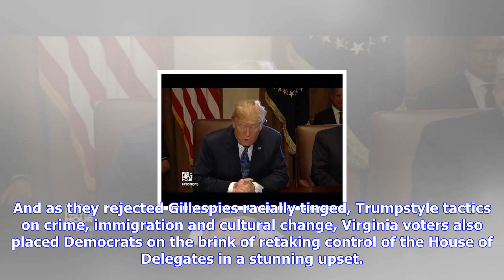Breaking News | Voters just raised a massive red flag for the gop's agenda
Voters just raised a massive red flag for the gop's agenda

The sweeping election rebuke for President Donald Trump and his party has increased the chances of f...